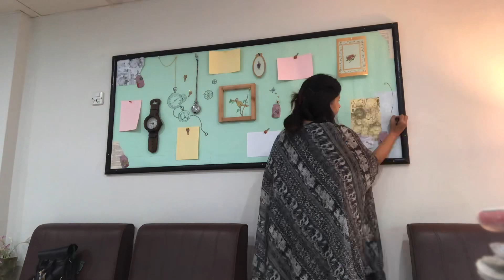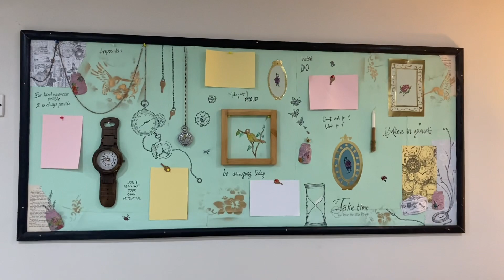Board design | art and craft | creative bulletin board | school board ideas | notice board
Hello friends

Amazing design of decorations board.Welcome back school decorations ideas.School decorations board ideas.
Welcome back to school bulletin board ideas or Welcome back school bulletin board for School to help our teachers to make warm welcome of student in their classrooms more beautiful and colourful decoration of bulletin board or display board and notice board and also all classroom chart. Tiktikwowcreation brings an awesome and creative idea and amazing idea for the welcome bulletin board to our tiny toddlers, very helpful for school projects and classroom decoration.